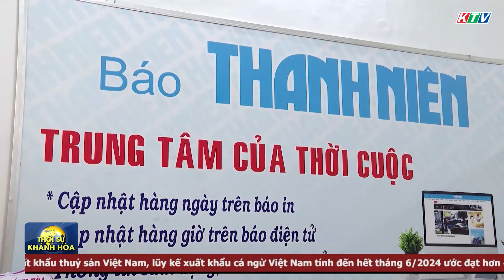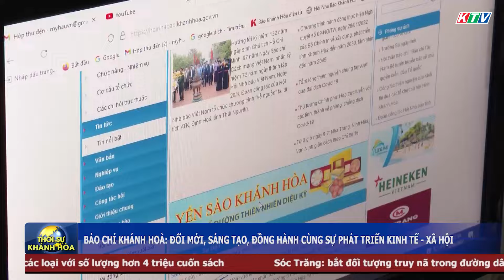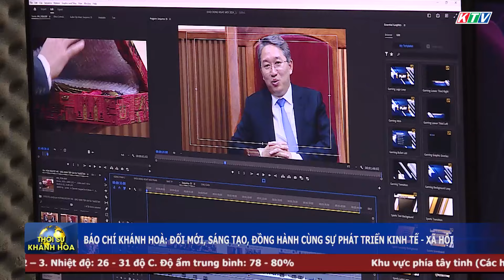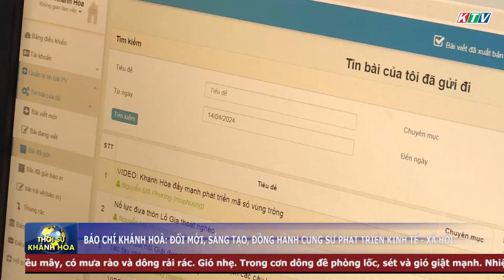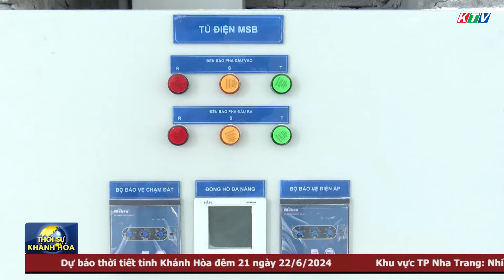Thời sự tối 21/6 | Báo chí Khánh Hoà: đổi mới, sáng tạo, đồng hành cùng sự phát triển KT - XH